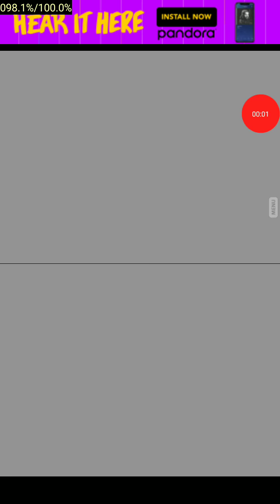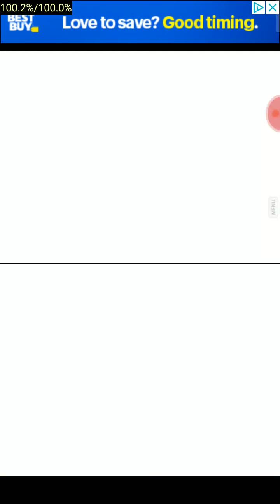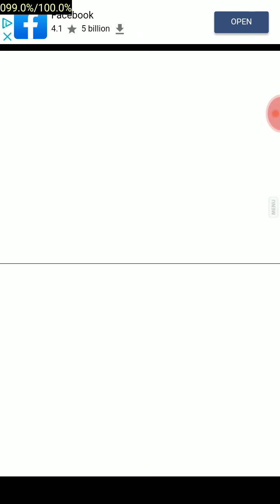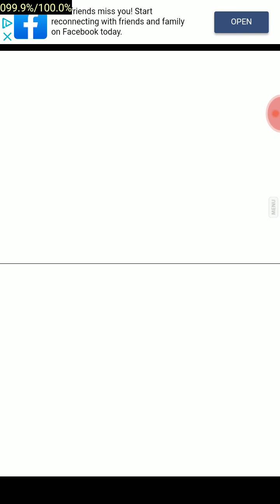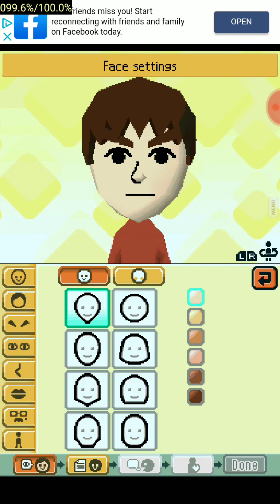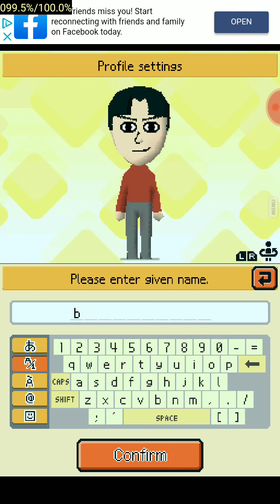tomodachi collection EP. 6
yeetus yotus